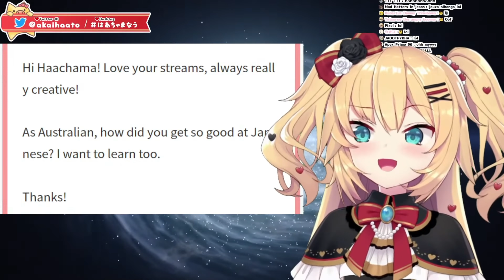【Hololive】Haachama: Akai Haato is DEAD, Doesn't Wear Underwear【Eng Sub】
Haachama telling us where is Akai Haato... And that she doesn't wear underwear.

「Akai Haato」
Haachama Ch. 赤井はあと